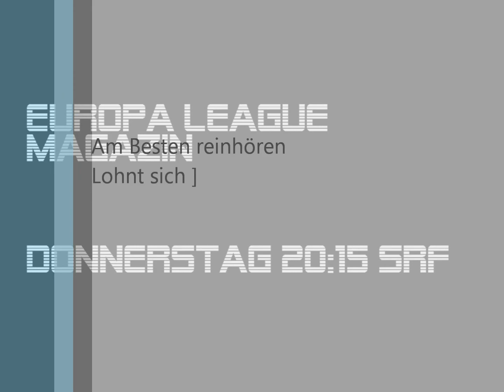SRF Uefa Champions League und Europa League Magazin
Mitwoch 2015
Donnerstag 20:15